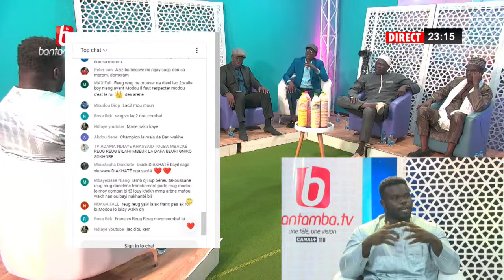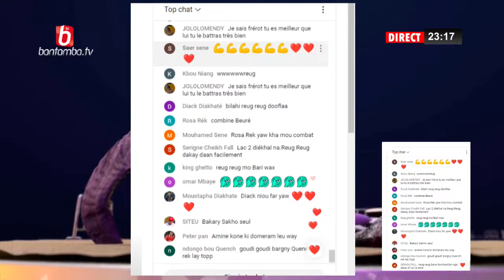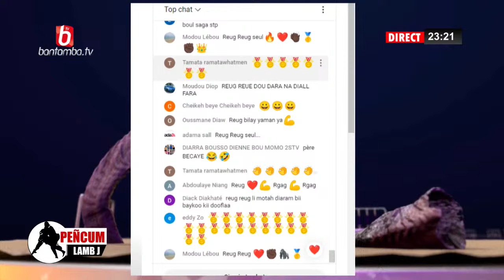REUG REUG WOLOUNA BOPAM TROP ''MADAKA BEURE BOY NIANG AK AMA BALDE...''